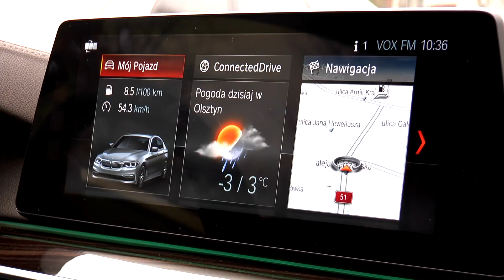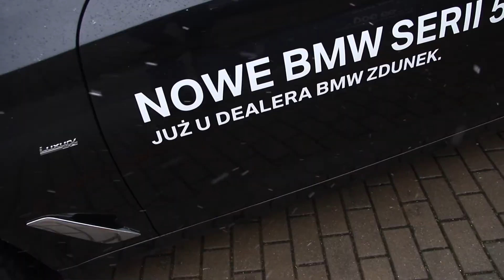BMW Zdunek Olsztyn